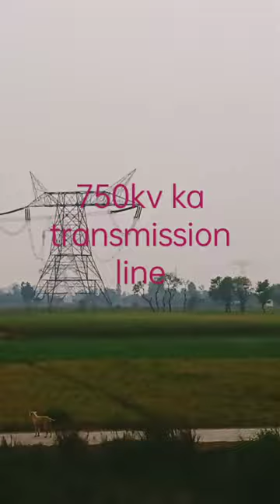750kv ka transmission line